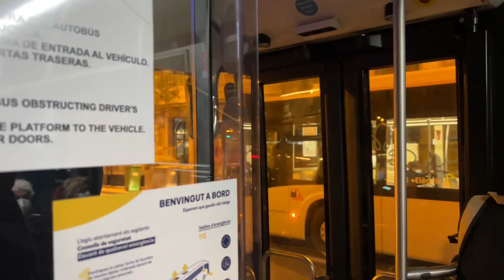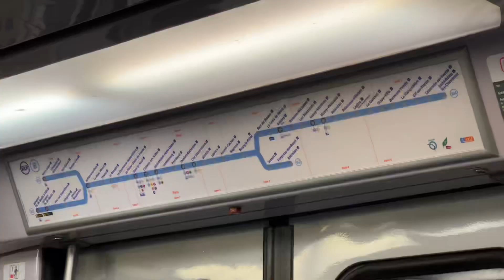VLOG: один день в Париже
P.S. кстати если бы онлайн-регистрация на рейс не открылась по счастливой случайности, то я бы никуда не полетела)))